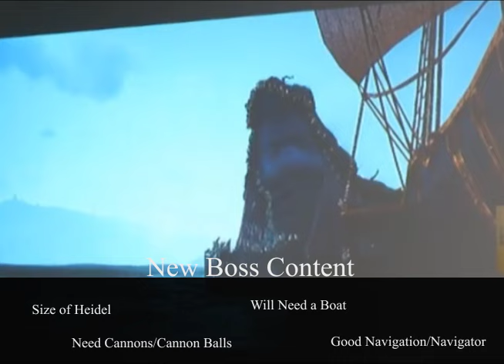BDO: STRIKER!!! New content for 2017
NEW CONTENT COMING 2017
Even Faster TL:DR

New World Boss
     As big as Heidel
     Will Need a Boat to fight
     Need Cannons/Cannon Balls
     Good Navigation/Navigator
New Boat
     Combat only boat
     2 cannons on each side for 4 in total
Black Raptured Dimension
     Survival style game mode with limited resources
     Killing mobs will grant resources
     Winner will have most kills
Black Spirit Adventure
     Dice game changing to Strategy game
     Rewards for completing challenges
Node War Militia
     Milita allows for guildless people to join in Node Wars for either
      side
     Neither side knows who is part of a Milita
     Militia will last for 2 hours after siege
     Planning test for low level/weak player node wars
New Guild System
     New Invite, UI, Guild skills and community.
CLASS BALANCE
     New PvP system
     Not all at Once
Kamasylvia Part 2
     New Zones
     New Hunting grounds (levels 55-60)
     New Capital
Transportation
     The Ney
          Battle mount/ Unicorn
     Airship
          Slow but flys
Life Skill Addon
     New Climbing lifeskill
New Classes
     Striker
     Unnamed/Not started